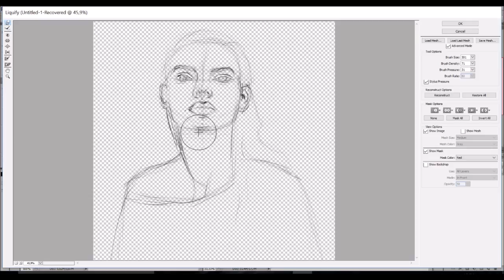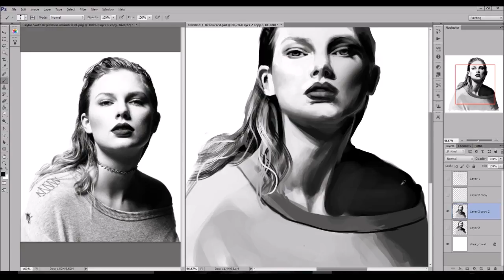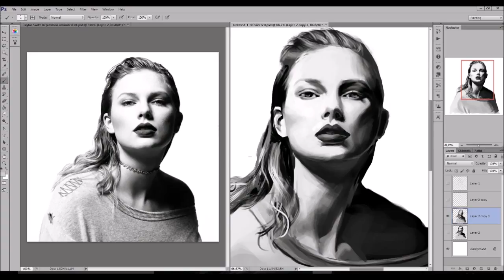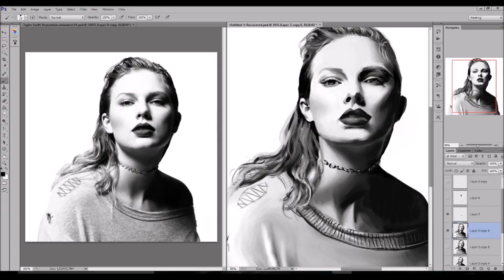Taylor Swift - Reputation Drawing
A Photograph Study Process, it was a good practise on value and perspective using Photoshop CS6.